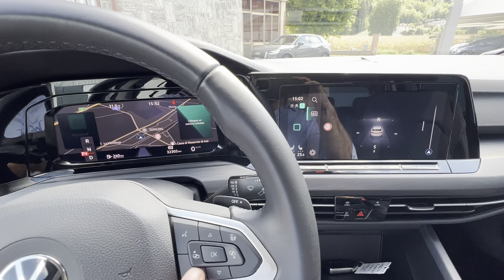Volkswagen Golf 8 2.0 Tdi 150 cv DSG Style Full Optional pari al nuovo!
𝗔𝗨𝗧𝗢 𝗗𝗘𝗟𝗟𝗔 𝗦𝗘𝗧𝗧𝗜𝗠𝗔𝗡𝗔 🆕 Volkswagen Golf 8 2.0 TDI 150 cv Cambio DSG Style  | colore nero metallizzato.
📝 110 kW (150 CV) 🕐 07/2021 ❎ 31.000 km
💵 La proponiamo all’incredibile prezzo di 31.900€ più spese di immatricolazione e messa in strada, in promozione con 36 MESI DI GARANZIA!
Per maggiori dettagli sulla vettura visita la pagina:
Per le altre vetture visita il nostro sito internet:
⏰ I nostri orari ⏰
Dal Lunedì al Venerdì | 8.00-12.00 / 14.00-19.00
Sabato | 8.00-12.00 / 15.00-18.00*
Domenica CHIUSO / *officina chiusa sabato pomeriggio
Bianco Auto ☎ 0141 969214 📱 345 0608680
Via Don Sonaglia 4, Motta di Costigliole d'Asti (AT)